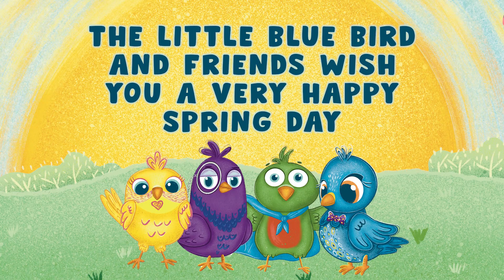A Little Blue Bird Happy Spring Day 💙☀️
The Little Blue Bird and Friends wish you a Happy Spring Day! ☀️💙

YouTube Animations & Song: Auntie Shanda and The Little Blue Bird

💙 Giving children a new, fun, entertaining and exciting world to explore!

Enjoy scrolling through the website to learn more about Blue Bird, the author (Me 😉) and the inspiration behind it all.

Illustrated by: @mahaon.green.design
Produced by: @shandarenee__ @thelittlebluebirdbooks @__tomarmstrong__